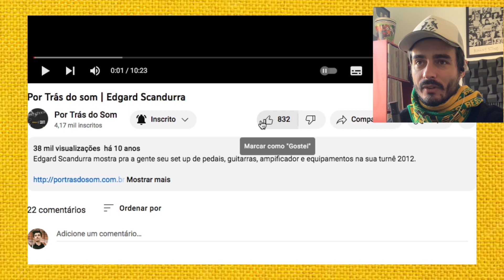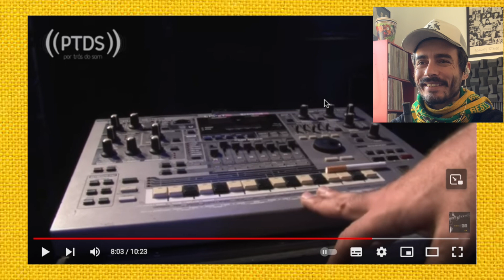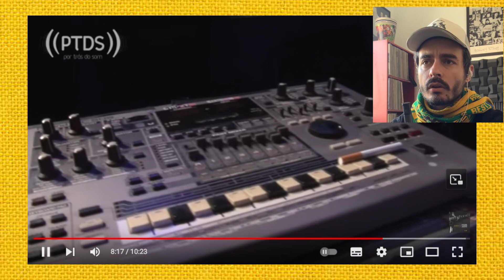EQUIPAMENTOS DO EDGARD SCANDURRA - REACT Por Trás do Som com Edgard Scandurra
Scandurra é mais conhecido como guitarrista e compositar do Ira!, porém a sua carreira solo e com o Benzina é tão interessante quanto. Esse vídeo de 10 anos atrás é atemporal, pode assistir sem medo e se inspirar!

Curta, comente e compartilhe! Se você curtiu o conteúdo, ajude o canal a crescer, participe!